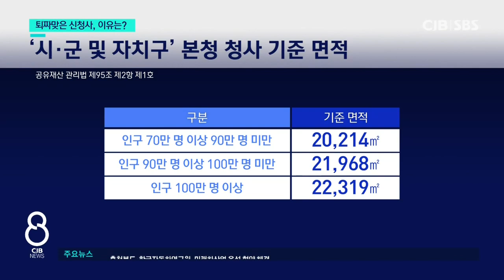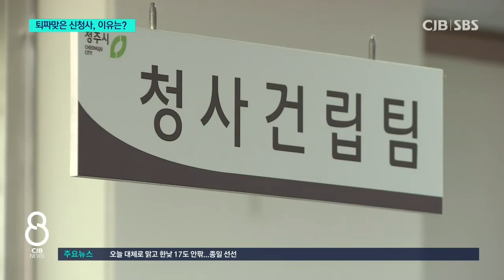청주시 신청사 '제동'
* "건립 면적 기준 초과"...청주시 신청사 '급제동' *